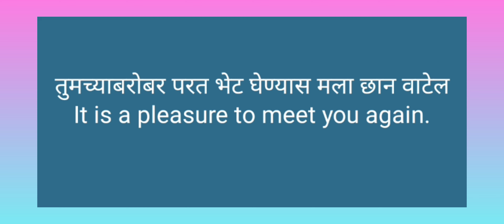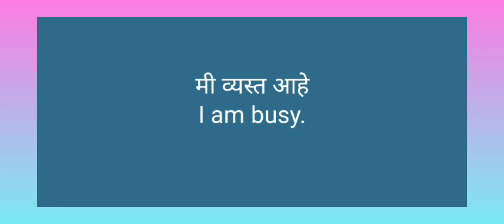[ Day-1 ] बेसिक इंग्रजी चे वाक्य मराठी मधून शिका 【Basic english learn in marathi】